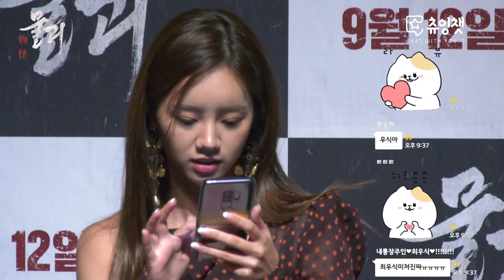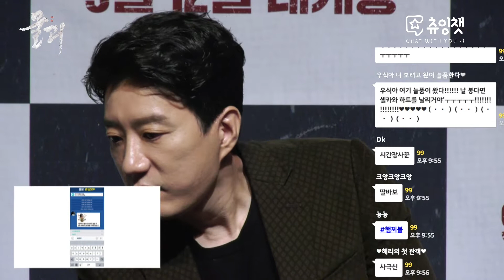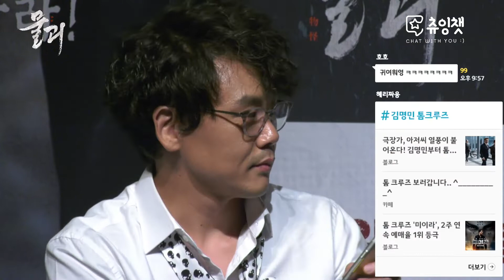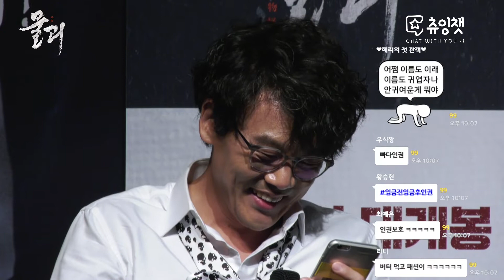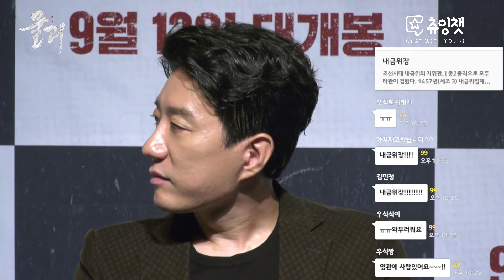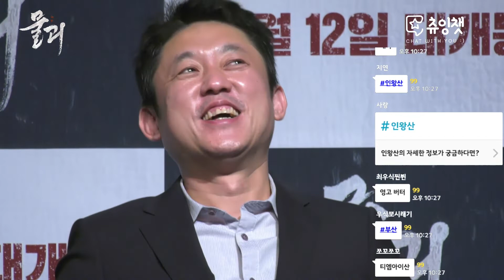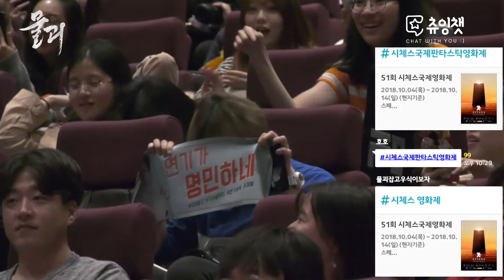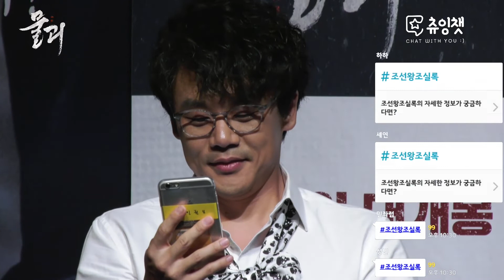츄잉챗_물괴_김명민, 김인권, 이혜리, 최우식